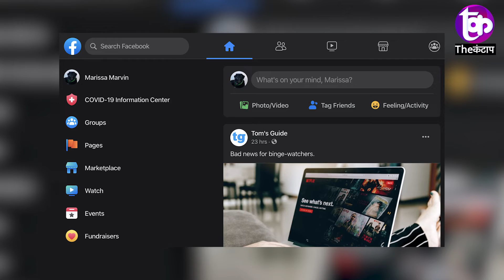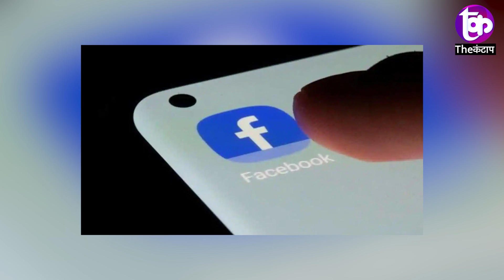Facebook के नए नाम का ऐलान | The kantap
समझे...